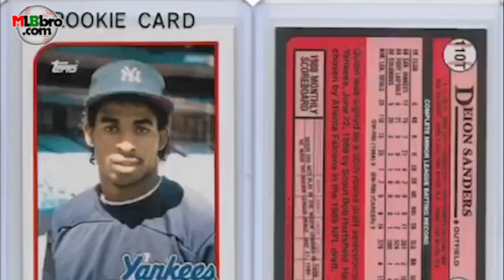Prime Time | The Improbable Events That Made Deion Sanders An MLB & NFL Legend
As Colorado Football's first Spring game of the Coach Prime Era approaches and MLB season gets underway, let's not forget about DeionSanders AKA Primetime -- the only player in history to play in an NFL and MLB playoff game in a span of 24 hours.